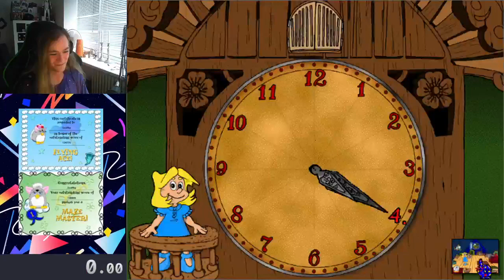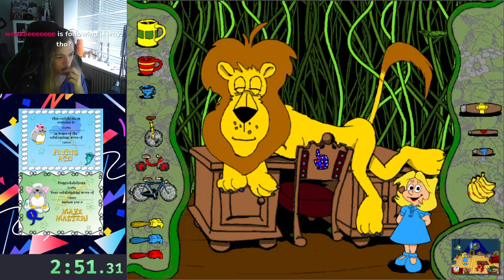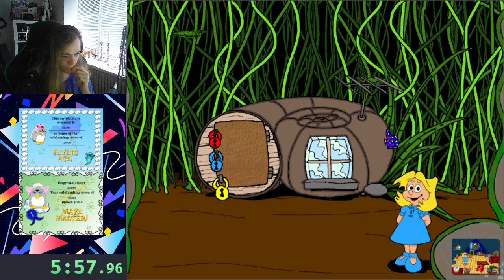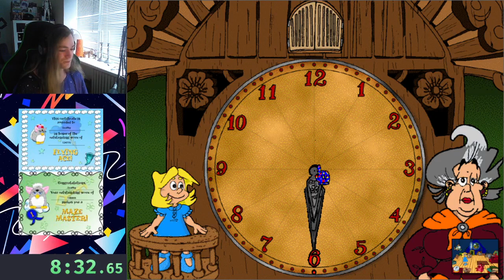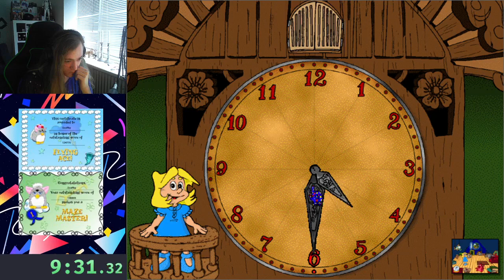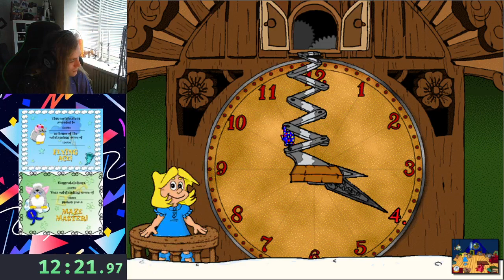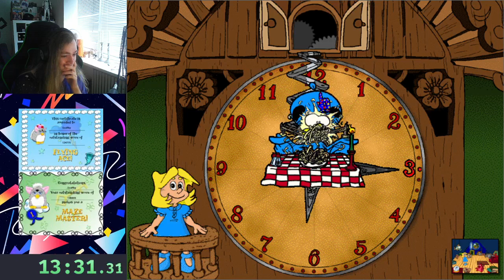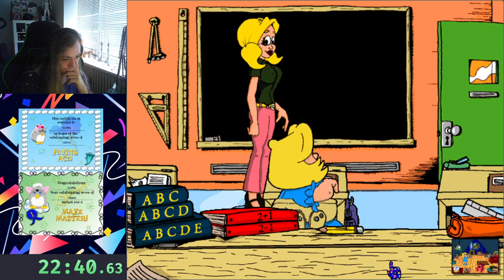Pixeline - på bedstemors loft (24:24)